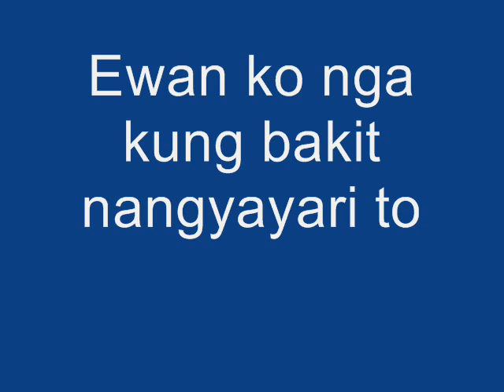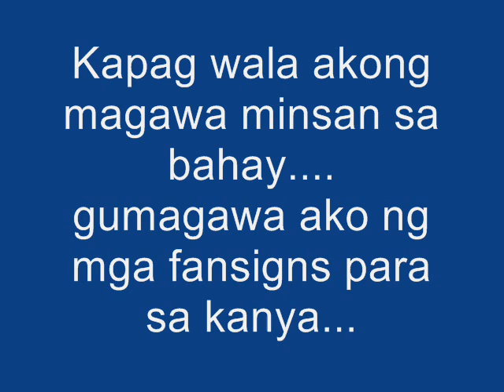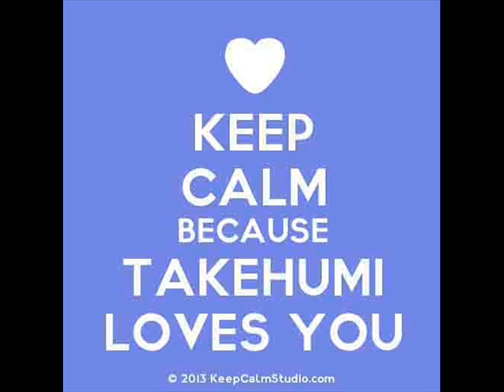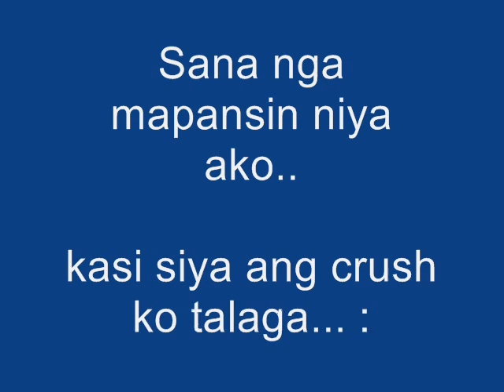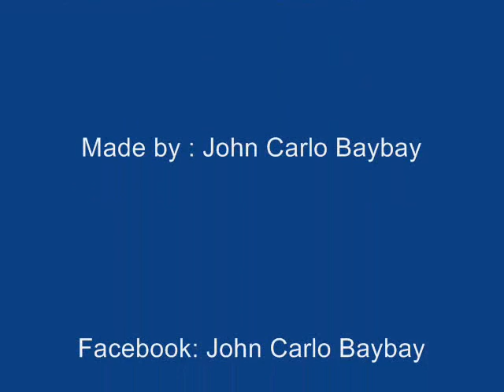Takehumi Galarion!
super crush ko talaga sa Takehumi Galarion. Kahit di niya ako kilala, ipapakita ko sa kanya na isa akong tao na pwede niyang kaibiganin.